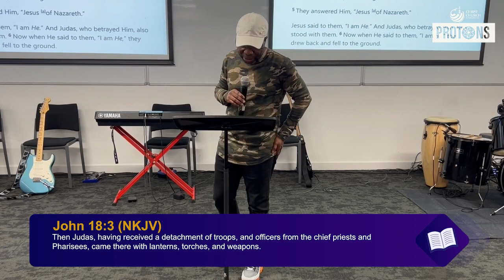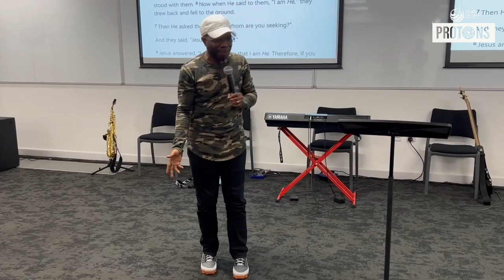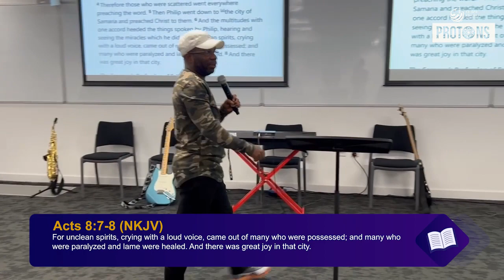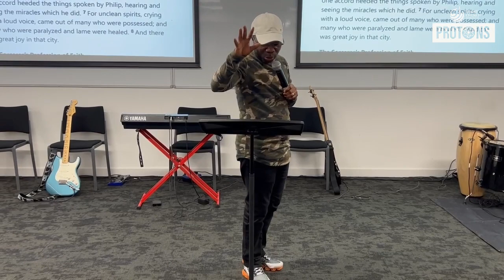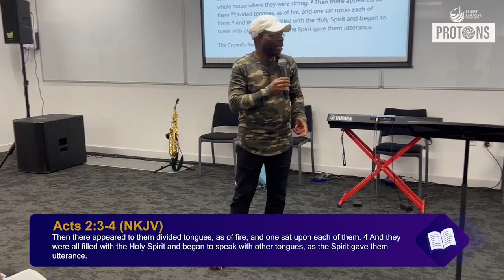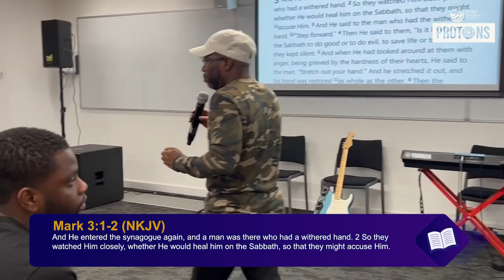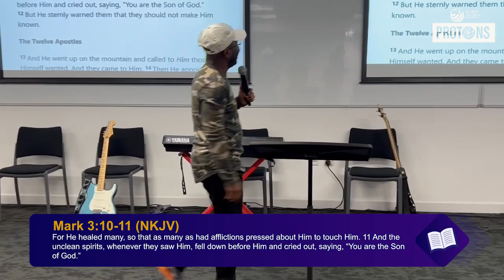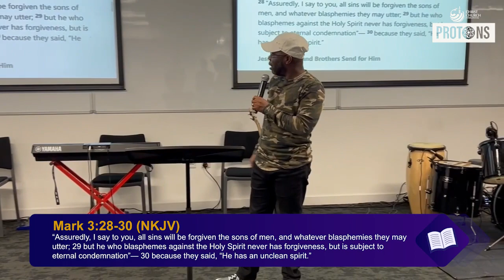The Presence Of God | Bishop James Hansen-Sackey | Glory Night Service